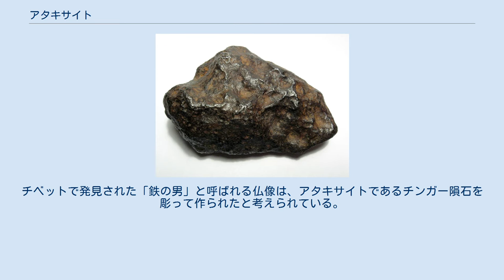アタキサイト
チンガー隕石 アタキサイト(Ataxite)は、鉄隕石の分類の1つで、ニッケルの含量が高く、断面をエッチングしてもウィドマンシュテッテン構造が見られないものである。
 主にテーナイト合金で構成され、他にプレッサイト、トロイライトや微小なカマサイトのラメラも含む。
アタキサイトは最もニッケル含量が多い隕石として知られ、通常18%以上のニッケルを含む。
そのニッケル含量の多さのため、分散が遅い600℃以下の低温ではカマサイトがテーナイトから離溶できず、ウィドマンシュテッテン構造が発達しない。
 ほとんどのアタキサイトは、化学的分類がIVBとなる。
 アタキサイトに分類される鉄隕石は50個に満たず、珍しい分類であるが、これまで見つかった最大の隕石であるホバ隕石（1920年、ナミビアで発見、60トン）はこの分類に属する。
チベットで発見された「鉄の男」と呼ばれる仏像は、アタキサイトであるチンガー隕石を彫って作られたと考えられている。
 ^ Vagn F. Buchwald, Handbook of Iron Meteorites. University of California Press, 1975 ^ F. Heide, F. Wlotzka, Meteorites, Messengers from Space, Springer-Verlag 1995, page 143